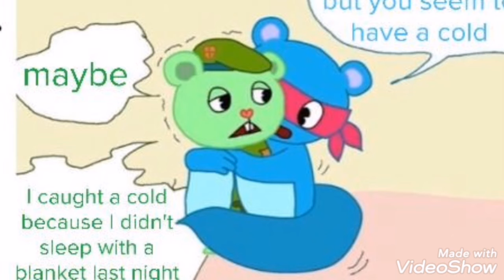Flippy x Splendid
Flippy And Splendid
Standard Difficulty Is Flippy
Expert Difficulty Is Splendid